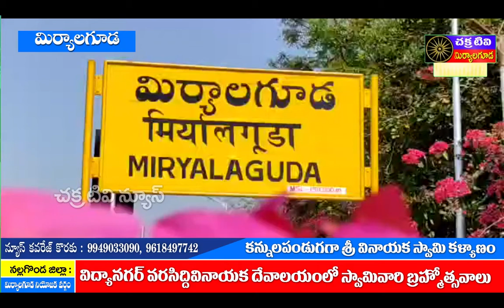Chakratv// కన్నులపండుగగా సిద్ధి బుద్ధి సమేత శ్రీ వినాయక స్వామి వారి కల్యాణం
మిర్యాలగూడ: విద్యానగర్
వరసిద్ధి వినాయక దేవాలయం లో అష్టాదశ వార్షిక(18వ) సిద్ధి బుద్ధి సమేత శ్రీ వరసిద్ధి వినాయక స్వామి వారి బ్రహ్మోత్సవాలు...